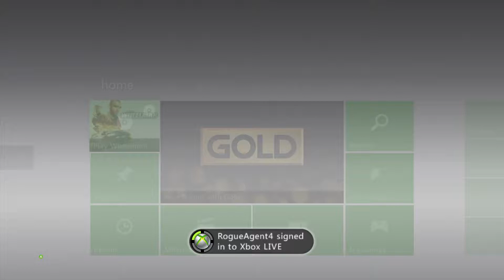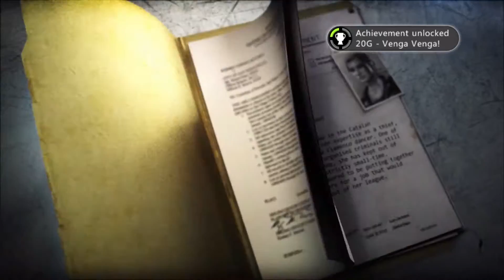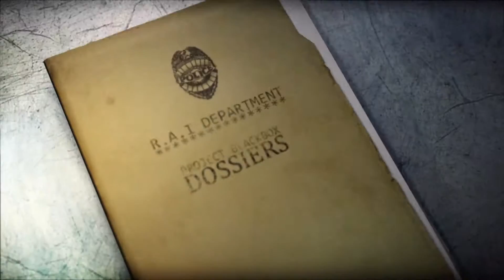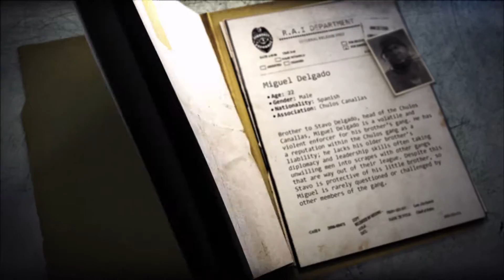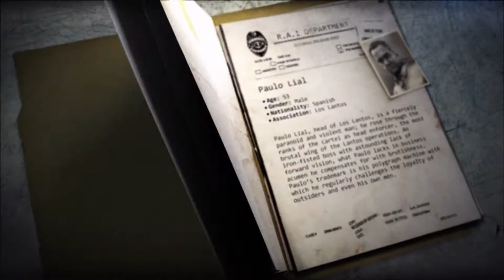Wheelman Gameplay Walkthrough Part 1 (Xbox 360, Ps3, Pc)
Wheelman is an action-adventure video game developed by Tigon Studios and Midway Studios – Newcastle and published by Ubisoft in conjunction with Midway Games for the PlayStation 3, Xbox 360 and Microsoft Windows. The game was released in March 2009 and stars Vin Diesel.

XBOX GamerTag: RogueAgent4
PSN ID: RogueAgent4
Steam ID: RogueAgent4
Uplay: RogueAgent4
ORIGIN: RogeAgent4
Epic id: RogueAgent4